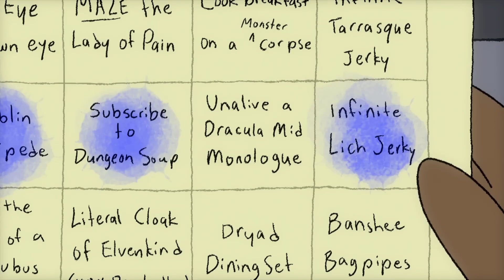Hearse of Strahd ( Hungary )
Eredeti link és csatorna.